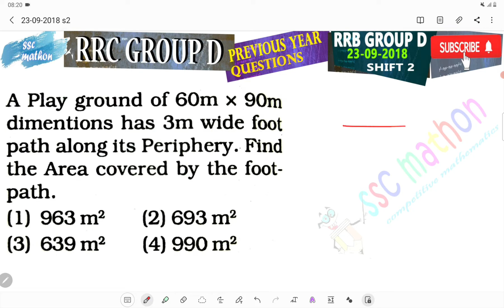a playground of 60 metre into 90 metre Diamond has three a mobile Footpath along its Periphery